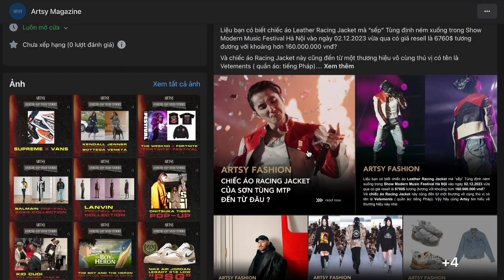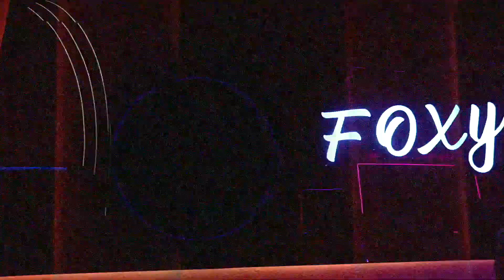Đi Hà Nội gặp toàn fashion influencer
Đây là các trang social media của mình để chúng ta có thể tiện nói chuyện với nhau: